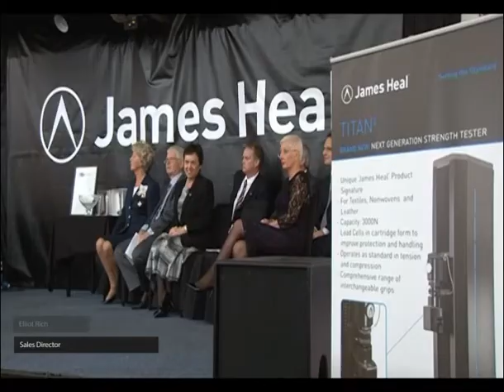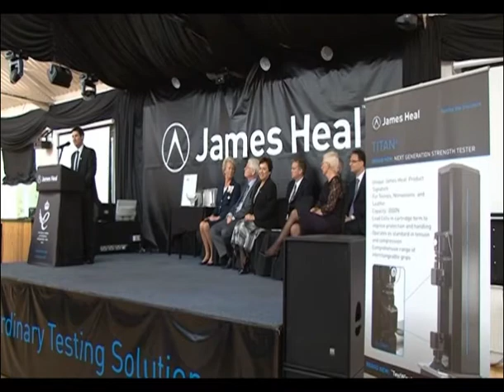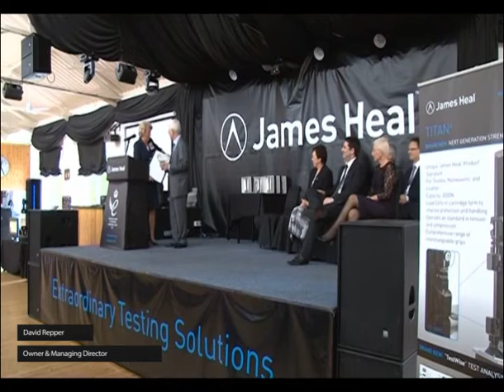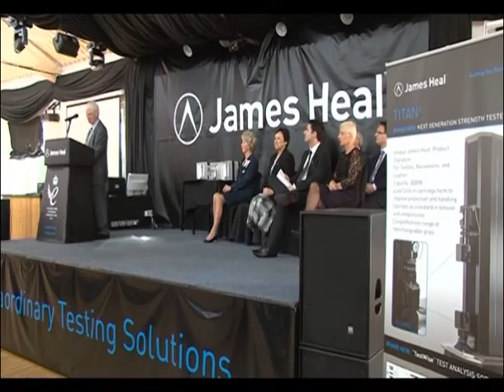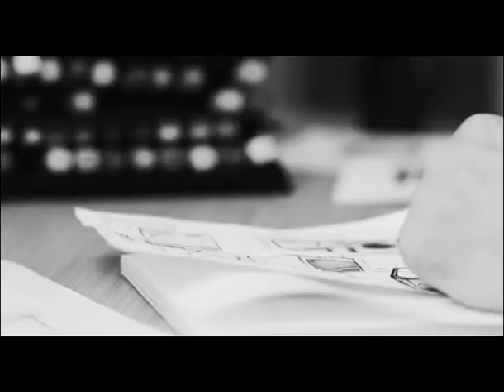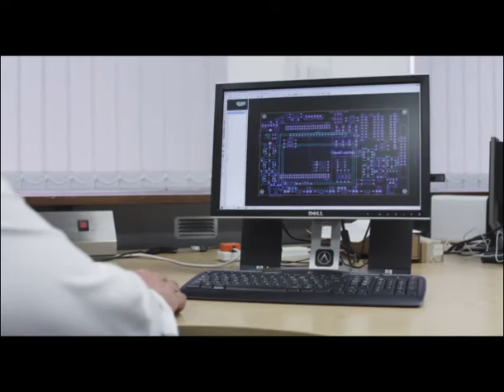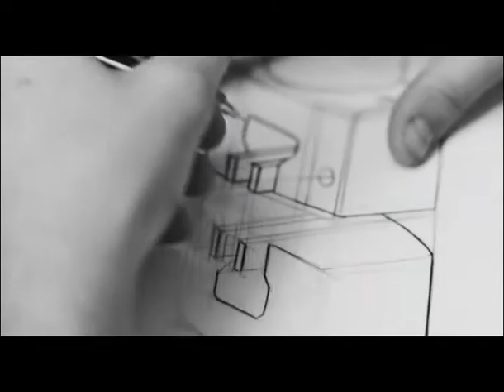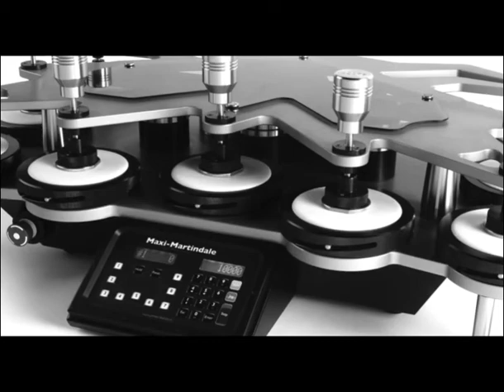Full Version of James Heal Queen's Award Presentation Day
Coverage of James Heal's day of celebration, where the company was presented with the Queen's Award for Enterprise in International Trade by the Lord Lieutenant of West Yorkshire Dr Ingrid Roscoe. James Heal staff, customers, suppliers, associates, friends and family gathered to celebrate the Queen's Award and commemorate 140 years since the company was formed.